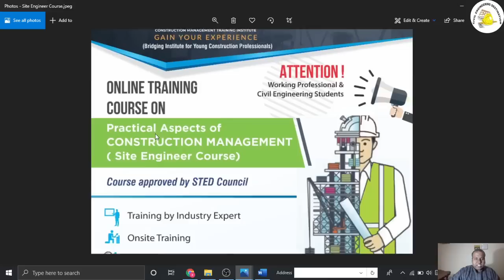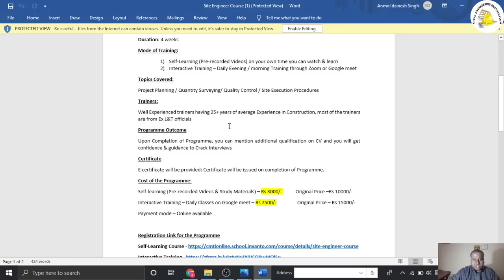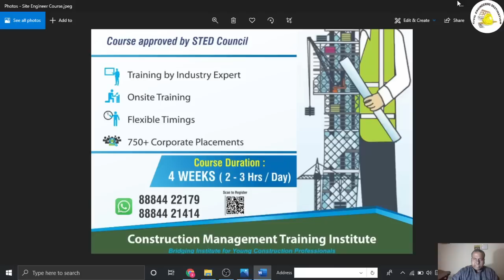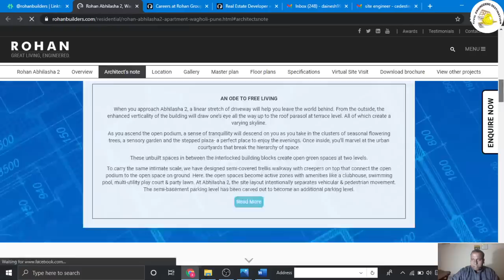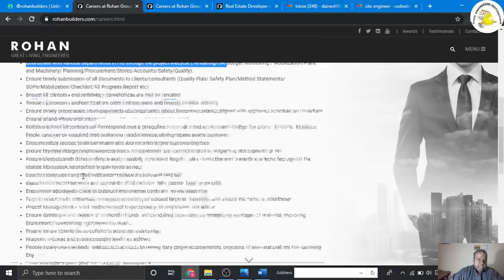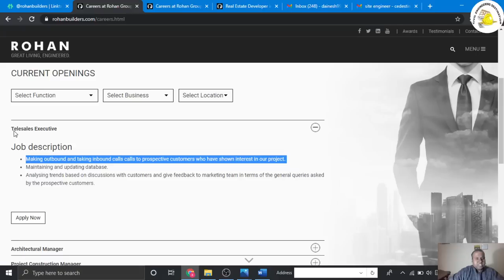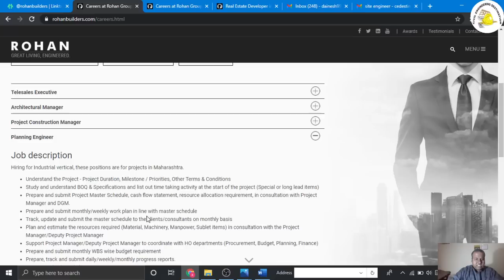ROHAN GROUP RECRUITMENT CIVIL ENGINEER 2021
Well Experienced trainers having 25+ years of average Experience in Construction, most of the trainers are from Ex L&T officials
Programme Outcome
Upon Completion of Programme, you can mention additional qualification on CV and you will get confidence & guidance to Crack Interviews
Certificate
E certificate will be provided; Certificate will be issued on completion of Programme.
Cost of the Programme:
Self-learning (Pre-recorded Videos & Study Materials) – Rs 3000/ -          Original Price –Rs 10000/-
Interactive Training – Daily Classes on Google meet – Rs 7500/-                 Original Price – Rs 15000/-
Payment mode – Online available

Last date of Registration for Interactive Programme :20th Jan 2021